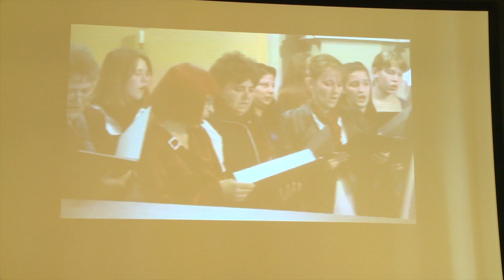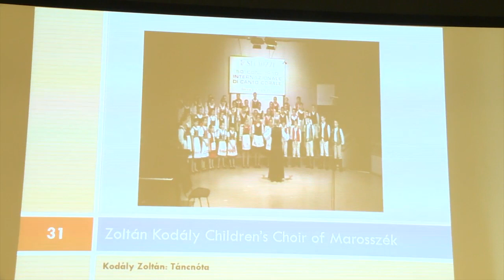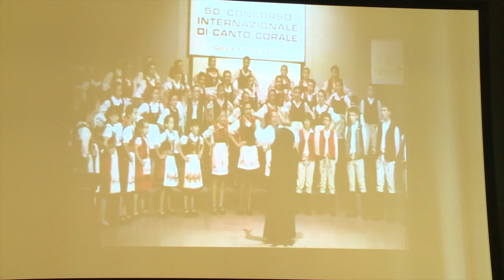Józsa Mónika: Music and Identity - Hungarian Choir Movements Beyond the Borders